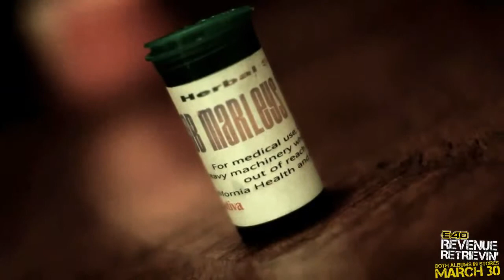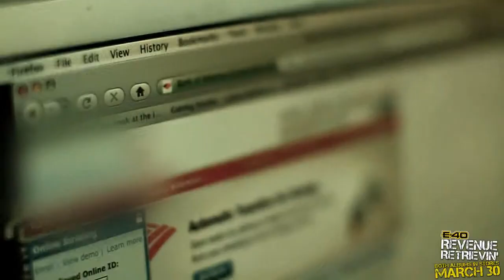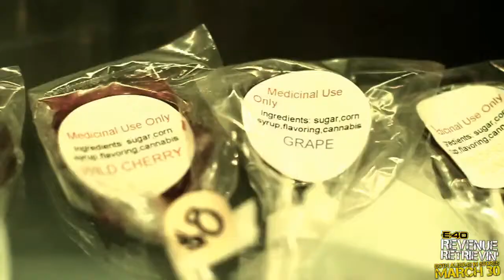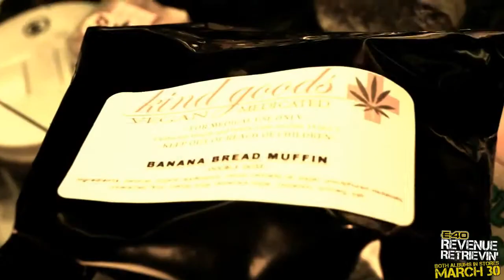E-40 The Weed Man Feat. Stressmatic